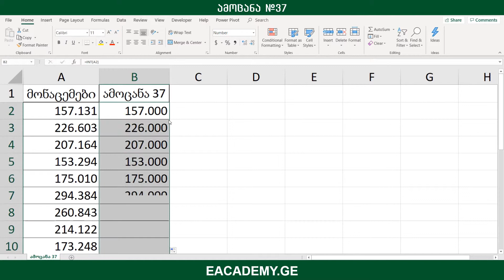ექსელის100ამოცანადამწყებთათვის - ამოცანა 37